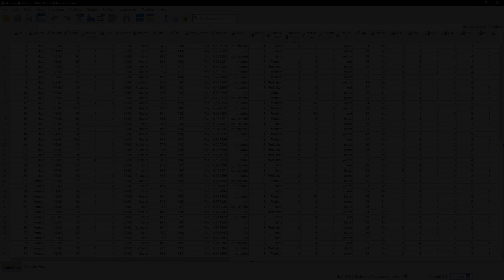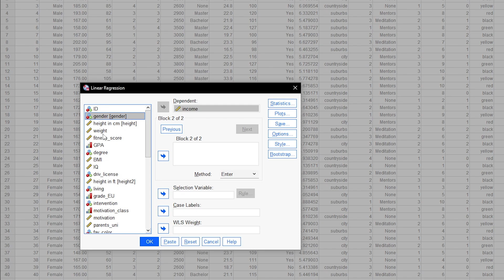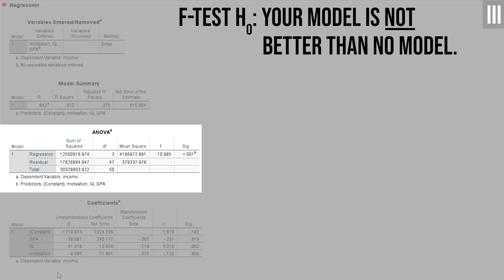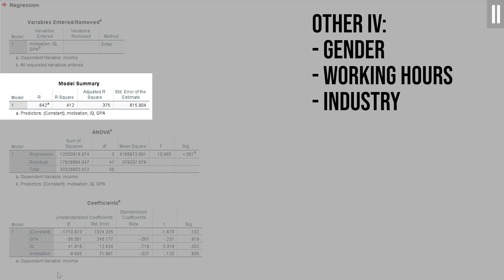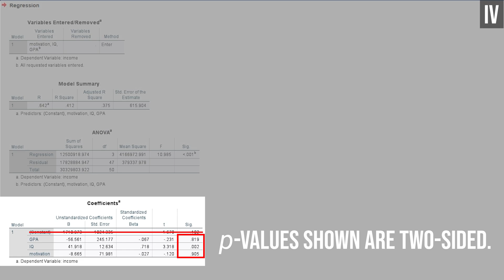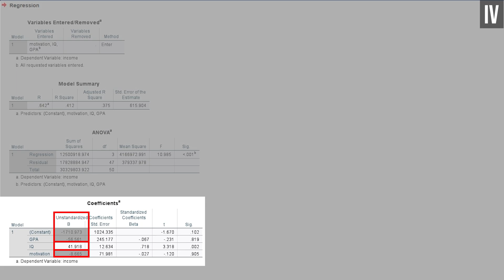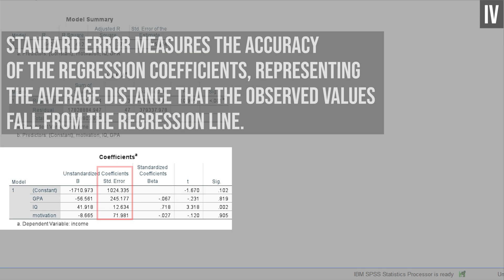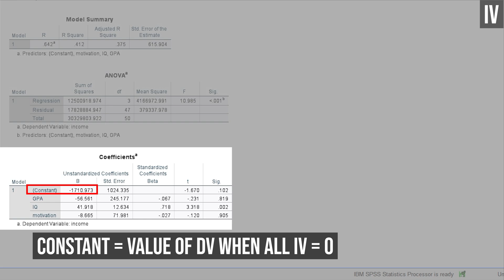Multiple linear regression in SPSS - calculation and interpretation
This tutorial shows you how to conduct a multiple linear regression in SPSS and interpret the output /regression results.

📋 Multiple linear regression basics
The multiple linear regression aims on using at least two independent variables (predictors) to predict the dependent variable (outcome). For example, you want to check the influence of IQ, motivation and the GPA on income.

The linear regression uses the least squares method, meaning the squared distances between the obervations and an ideal line would be minimal. Since we have multiple independent variables, you will have an n-dimensional scatter plot with a corresponding regression line - hard to imagine that, which is why we stick to numbers only.

A multiple linear regresison comes with a lot of requirements, which are listed below and will receive separate videos going forward.

Afterwards, you can use the Linear Regression function in SPSS and define your model and calculate it. Once calculated, you will focus on I) the F-Test, II) the model fit and III) the regression coefficients table.

Interpretation of output
I) The F-Test basically tells you whether your model is better than no model.
II) The model fit is the coefficient of determination and ranges from 0 to 1. 1 meaning you can explain 100% of the variance of your outcome variable with your model - barely possible in the real world.
III) The regression coefficients have p-values, which tells you whether your independent variables have has an influence on the dependent variable or not. Then you can look at the coefficients themselves and see if they have a positive or negative influence on the dependent variable. The coefficient itself, more precise the b shown, is the change in the dependent variable if the independent variable changes by one unit. The standard errors of the coefficients measure the accuracy of the regression coefficients, representing the average distance that the observed values fall from the regression line.

🧾 Basic requirements of a simple linear regression
1. linearity
2. random sample
9. no autocorrelation (optional)

⏰ Timestamps:
0:00 Introduction
0:13 Calculation of the simple linear regression
1:06 Methods for entering predictors
1:51 Interpretation of the F-Test
3:23 Interpretation of Model fit
4:56 Interpretation of the Coefficients table

If you have any questions or suggestions regarding the multiple linear regression in SPSS, please use the comment function. Thumbs up or down to decide if you found the video helpful.

Support channel? 🙌🏼